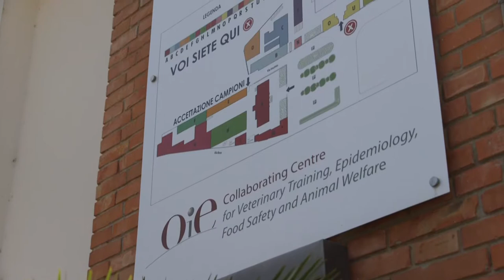Izs: giornata di studio sulla West Nile desease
Le alte temperature di questi giorni potrebbero far schiudere le uova di zanzara e far tornare il rischio, per uomini e animali, di una pericolosa malattia virale detta West Nile (pronuncia: nail). L'Istituto Zooprofilattico di Teramo, incaricato della sorveglianza e controllo di malattie esotiche, ha organizzato una giornata di studio proprio su questo tema